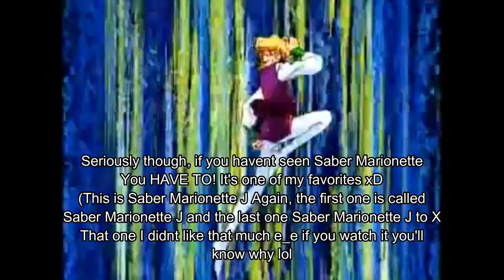Boku No Hero Academia Reaction S01E08 Bakugo's Start Line